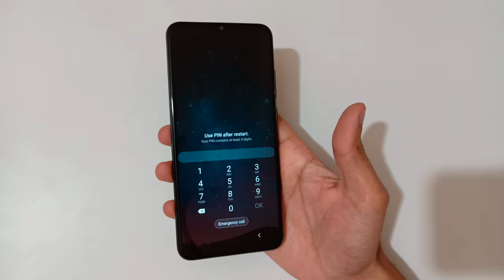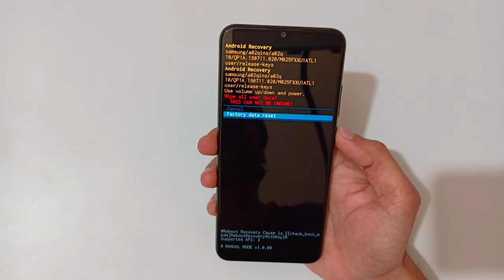How to Hard Reset Samsung Galaxy M02s - Forgotten Password/Factory Reset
How to Hard Reset Samsung Galaxy M02s Smartphone. If you forgot the security password of your Samsung Galaxy M02s, This will work for Galaxy M02s and any other Samsung Galaxy Smartphone. [Factory reset/wipe all data]